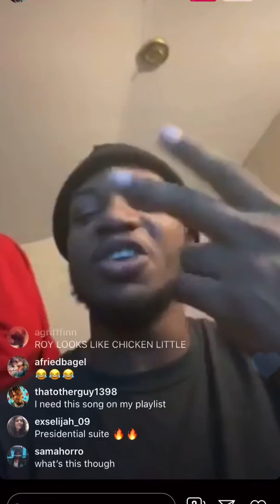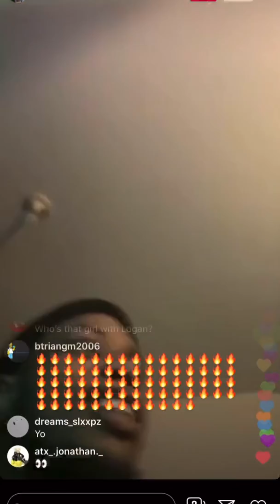Lovell From SML DRAMA(gettin lit singing!)Must watch|Too lit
He was singing so yea-a it was funny so I posted it:)